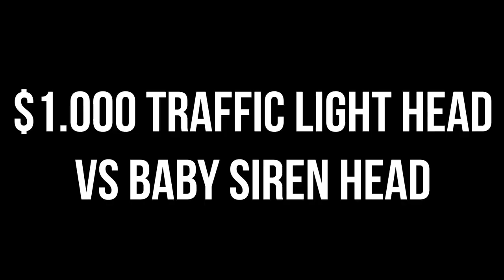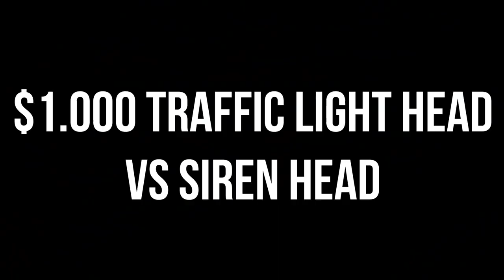Traffic Light Head VS Light Head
Cya!